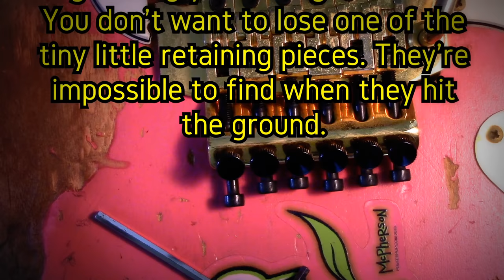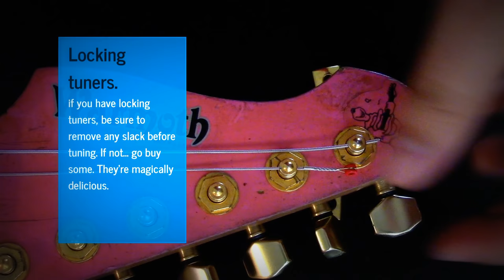Changing Floyd Rose Strings. "step-by-step" guide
Best String Winder:

Guitar neck supporter:

Guitar tools:
what I use
budget option

My Gear:
Canon Vixia hf r700 Camera:

Magix Movie Edit Pro:

Izotope Ozone:

Izotope Nectar:

Addictive Drums:

Guitars-
Taylor GS Mini (Mahogany):